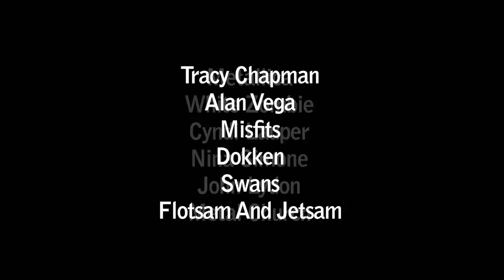Who the F**K Is That Guy? Trailer #1 (2017) | Movieclips Indie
Who the F**K Is That Guy? Trailer #1 (2017): Check out the new trailer directed by Drew Stone! Be the first to watch, comment, and share Indie trailers, clips, and featurettes dropping @MovieclipsIndie.

 Available on VOD and iTunes:  July 25, 2017

 Discover the incredible life of Michael Alago, a gay Puerto Rican kid from Brooklyn who went on to shape and reinvent the world’s musical landscape -- first as a 19-year-old talent booker at the legendary Ritz nightclub in New York City and then as a 24-year-old A&R exec who signed Metallica, White Zombie and worked with other notable artists including Nina Simone, John Lydon and Cyndi Lauper. The film tells the tender, loving and sometimes self-destructive story of a man who “just loved music.” He had the passion to bring it to the world on his terms and lived to talk about it. Barely.